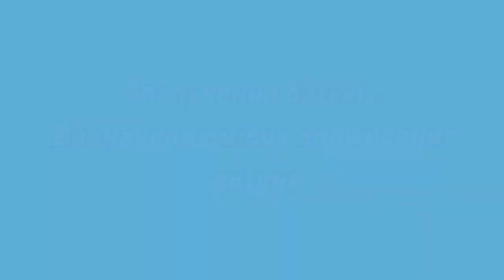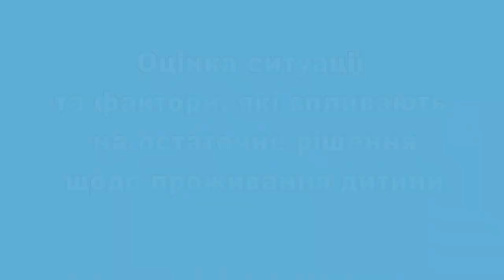Розлучення батьків. Визначення місця проживання дитини